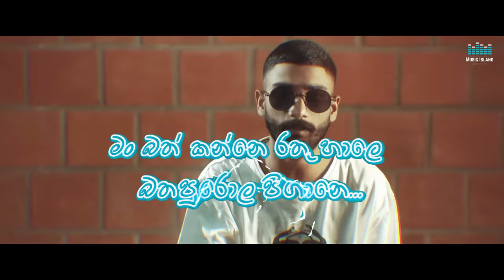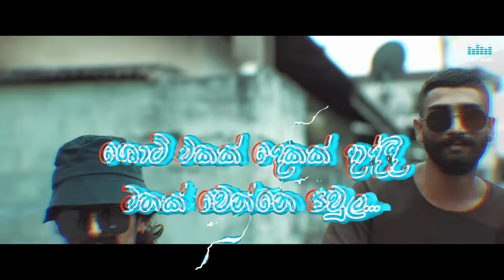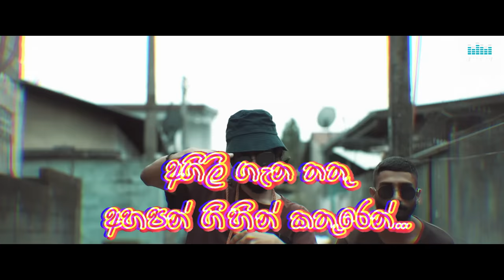Izzu & Kinglotuss - " MARENNAMA " (මැරෙන්නම) | Lyrics video | UHD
🔰Music Produced by : Dilu beats
🔰Mix & Mastering by : Dilu beats
🔰Written by : Isuru Aravvalage, Ashan Perera
🔰Performed by : Izzu, King Lotuss
🔰Film by : Hasindu D Silva
🔰Animation by : Sagara De Silva
🔰Lyrics Edit By  @Zigmaai-p9m

📌 Lyrics Pin in 1st comment.

🔴 © IF ORIGINAL  ARTIST /PRODUCER /PHOTOGRAPHER /VIDEOGRAPHER  HAS ANY PROBLEM ABOUT THIS CONTENT,PLEASE  BE KIND TO CONTENT  US ON THE E-MAIL GIVEN  IN THE BELLOW ,WE WILL REMOVE  THIS CONTENT  FROM OUR CHANELE  SOON. THANKYOU